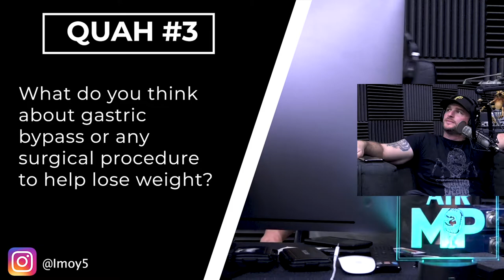Doing A Gastric Bypass To Lose Weight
In this QUAH Sal, Adam, & Justin answer the question “What do you think about gastric bypass or any surgical procedure to help lose weight?”